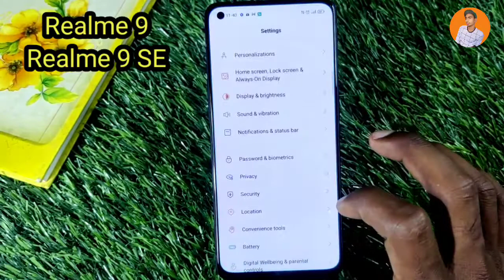How To Enable Dark Mode in Realme 9 , Realme 9 SE Main Dark Mode Kaise Enable Kare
How To EnableDarkMode in Realme 9 , Realme9SE Main DarkModeKaiseEnable Kare